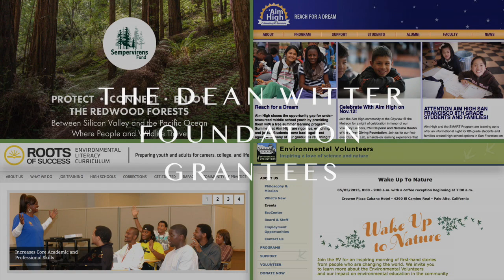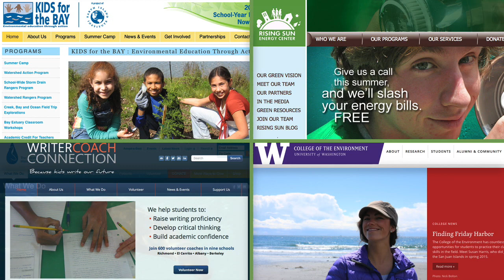The Legacy of Dean Witter